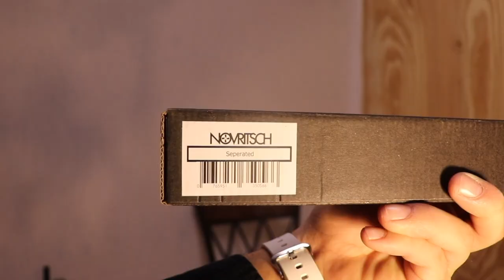Airsoft unboxing YOU WATCH!